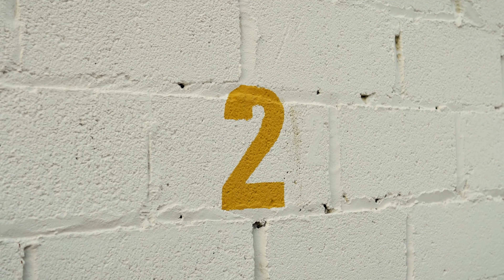Lintrepy - On My Mind (Car Video)